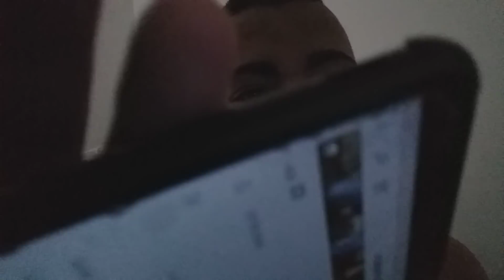ASMR • FALANDO SEU NOME EM SUSSURROS ( SONS DE BOCA + SUSSURROS + HAND MOVEMENTS ) ❤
Oi, tudo bom? Obrigado por estar aqui tá?  O ASMR é uma sensação prazerosa obtida através de sons relaxantes e repetitivos.